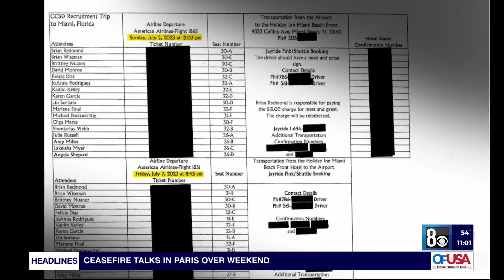CCSD trustees vote to accept Jara's resignation, $250K buyout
The Clark County School District Board voted 5-2 to accept CCSD Superintendent Dr. Jesus Jara's resignation which will include a single payment of $250,000, equivalent to six months of pay.